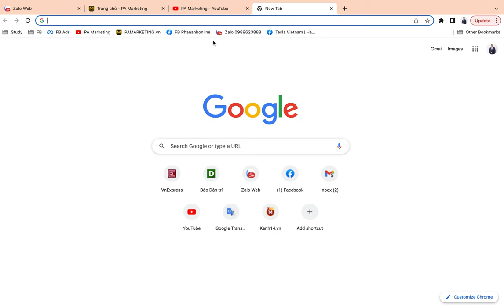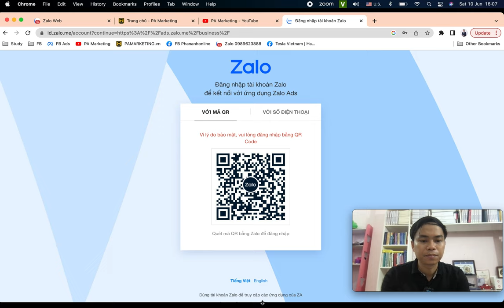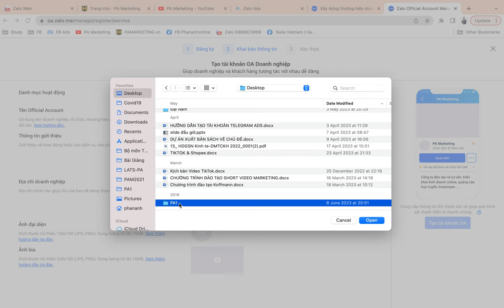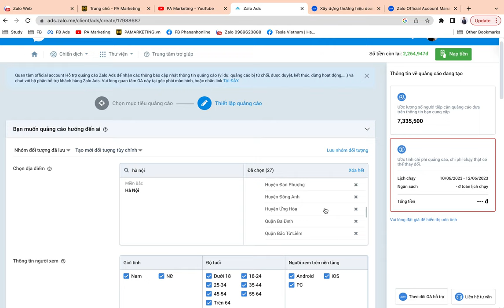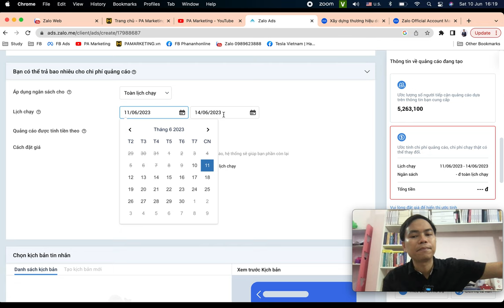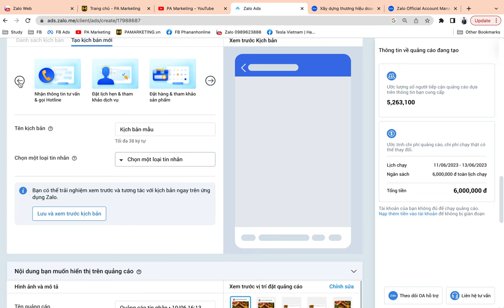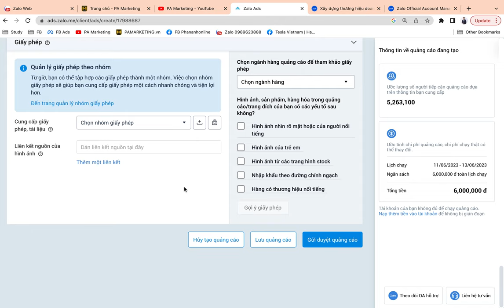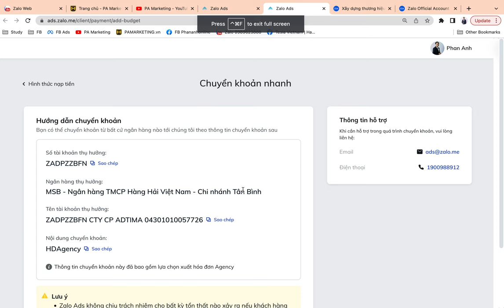Hướng dẫn tự chạy quảng cáo Zalo Ads hiệu quả 2023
Hướng dẫn tự chạy quảng cáo Zalo Ads 2023
Các khóa học đang đào tạo tại công ty:
1/ Khóa học Bán hàng trên Facebook
3/ Khóa học Lập kế hoạch kinh doanh và marketing
4/ Khóa học Nghề Digital Marketing chuyên nghiệp và chuyên sâu
Trụ sở: 3A/19, 59 Lê Đức Thọ, Nam Từ Liêm, HN